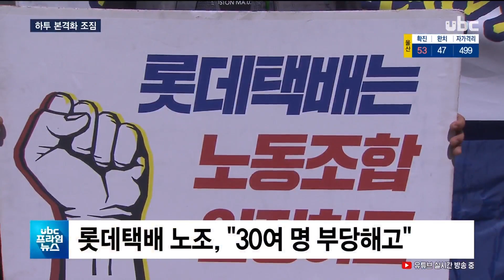노동계 하투 본격화..생존권 위협 20200610 UBC프라임뉴스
노동계 하투 본격화..생존권 위협

 코로나19로 경제가 가라앉자
몇몇 회사들이 공장과 대리점을
폐쇄하려 하고 있습니다.

 당장 일자리를 잃거나
잃게 될 위기에 놓은 노동계는
생존권 사수를 위해
본격 투쟁에 나서고 있습니다.

 (리포트)
 지난 2006년 울산으로 이전한
대우버스 공장 앞에 노조원들이
집회를 하고 있습니다.

 노조 지회장은 삭발까지 하며
생존권 사수에 나섰습니다.

 회사가 지속적인 경영 악화와
코로나19에 따른 고객 수요
감소 등을 이유로, 15일부터
울산공장 생산라인 중단을
결정했기 때문입니다.

 노조는 회사가 베트남 공장
육성을 위해 일방적으로
울산공장 폐쇄를 추진한다며,
강하게 반발하고 있습니다.

 (씽크) 박재우/대우버스 노조지회장
 "노동자들을 모두다 길거리로 내몰면서 또다시 울산땅을 팔고
베트남으로 이전하겠다고 합니다."

 롯데택배 조합원들은
시청 앞에서 농성을 이어가고
있습니다.

 롯데택배 측이 최근 노조지회가
생기거나, 노조원이 많은
울산 대리점의 문을 닫으면서
노동자 수십명이 해고됐다는
겁니다.

 (인터뷰) 이석봉/롯데택배 울산지회장
"6월 1일에 출근하니까 저희 사번 코드가 다 삭제된 상태였죠.
한마디로 저희는 하루아침에 길거리로 나앉은 겁니다.
아무 이유도 없이.."

 여기에 지난해 임금협상도
진척이 없는 현대중공업 노조는
현안 문제 해결과 임단협
조속 타결을 촉구하는 집회에
나섰습니다.

 (클로징: 코로나19로 어려워진
경제 상황이 노동자 일자리를
위협하는 만큼, 행정의 중재도
절실하다는 지적입니다.